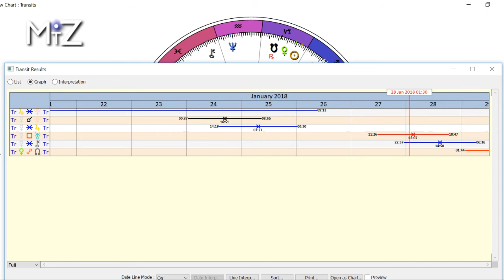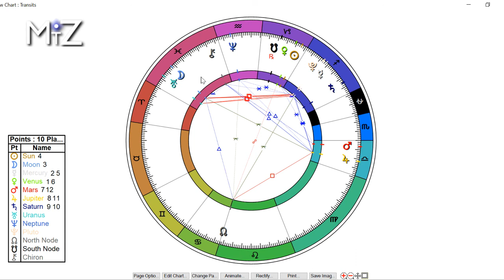Taurus Weekly Horoscope - January 22nd to 28th, 2018 - True Sidereal Astrology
The weekly horoscope for this January 22nd, 2018 has Mercury going over Pluto. Transformations are in store this week and we'll be allowing an old aspect of ourselves to die off and a new one to emerge. Mercury then squares Uranus over the weekend suggesting integration needed with these changes and our higher selves.